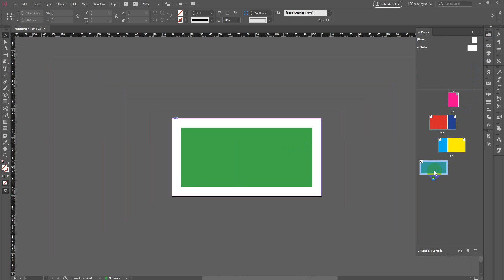InDesign JavaScript by LFCorullón | Place multipage PDF and resize pages to fit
Place multipage PDF into new InDesign document, resizing each InDesign page to fit PDF page size.